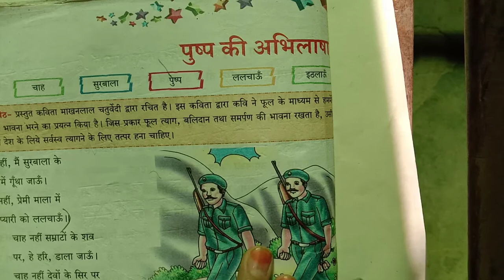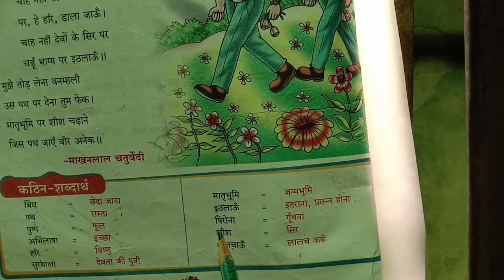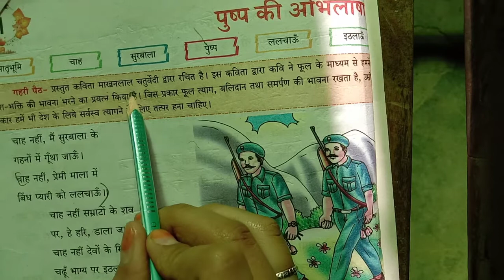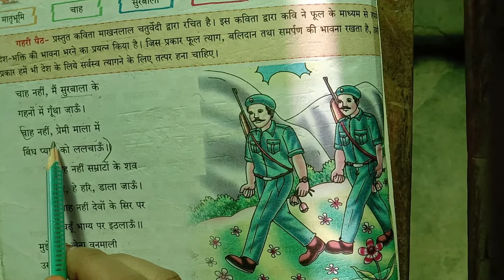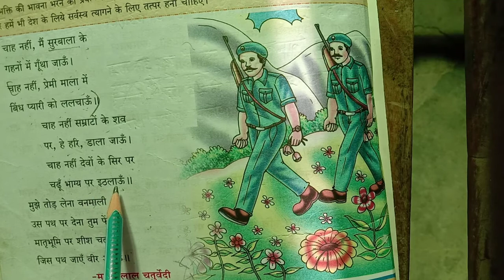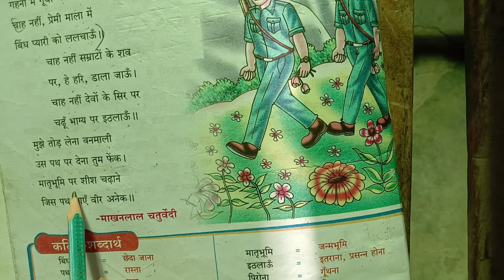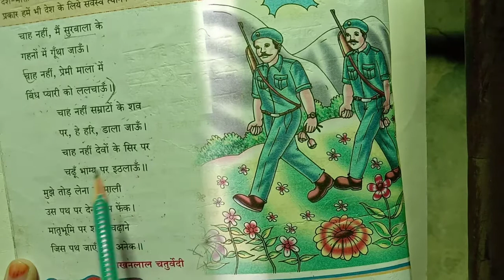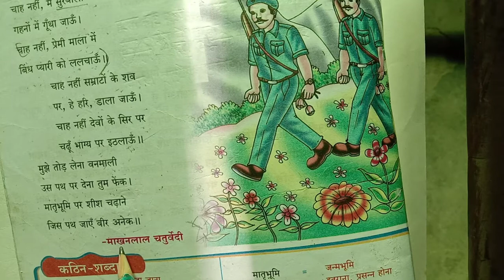class-4th [Hindi]CHAPTER-1[PART-1]19-01-2021[TIMING-10.00A.M.]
G.D.M .SCHOOL,BIKANER